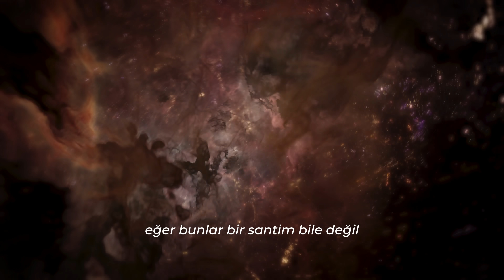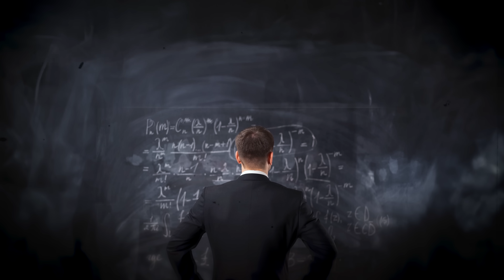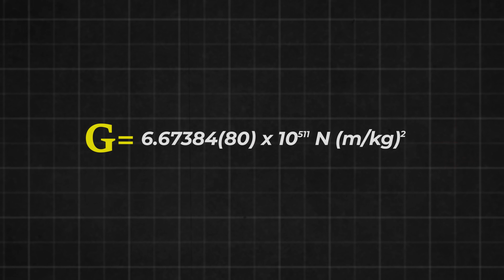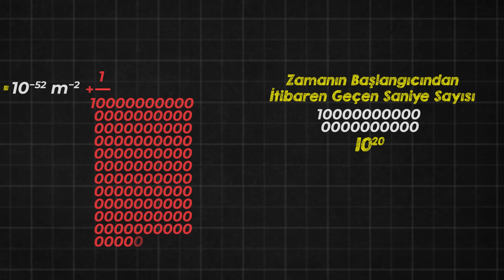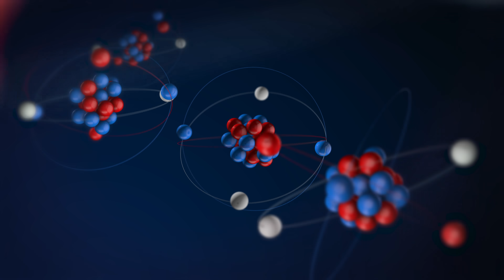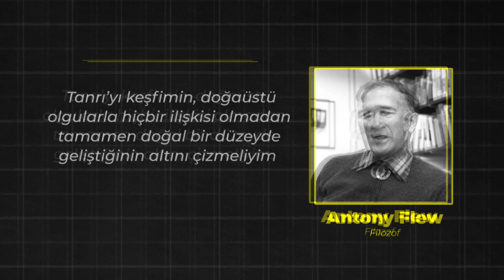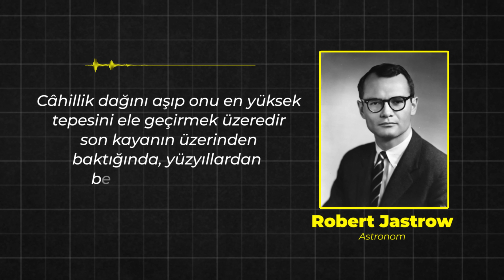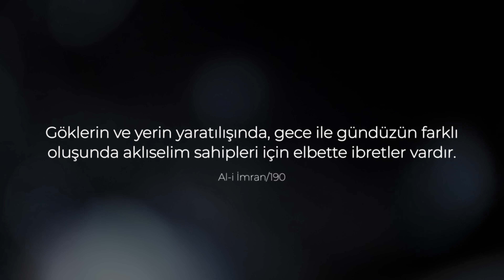Allah'ın Varlığının Bilimsel İspatı (Hassas Ayar Argümanı)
Eğer dünyamız güneşe 1 cm  daha yakın olsaydı dünyamız yanardı. Veya 1 cm daha uzak olsaydı o zamanda donardı” söylentisini eminim ki siz de duymuşsunuzdur. Aslında bu iddia tamamen asılsızdır. Çünkü zaten dünya eliptik yörüngesi sebebiyle 1 yıl içerisinde güneşe 5 milyon km kadar uzaklaşıp yakınlaşıyor. O yüzden bu halk arasındaki söylenti doğru değildir. Fakat isterseniz size bundan çok daha enterasanını söyleyebilirim. Şu içinde bulunduğumuz evrende öyle hassas ölçülerle belirlenmiş değerler var ki, eğer bunlar, 1 cm bile değil, 1 cm’nin trilyon çarpı, trilyon çarpı, trilyon çarpı, trilyon çarpı, trilyonda biri kadar bir değişiklik gösterse sadece dünyada da değil evrenin hiç bir yerinde asla yaşam olmazdı.

0:00 İntro
0:55 4 Temel Kuvvet
1:18 Hassas Ayarın Keşfi
2:18 Kütle Çekim Olmasaydı
2:47 Elektromanyetik Kuvvet Olmasaydı
3:02 Güçlü Nükleer Kuvvet Olmasaydı
3:20 Zayıf  Nükleer Kuvvet Olmasaydı
3:38 Bu Kuvvetlerin Hassasiyeti
4:43 Evrenin Genişleme Hızının Hassasiyeti
5:50 En Hassas Değer
7:35 Yaratıcıyı Kabul Eden Bilim Adamları
9:16 Yaratıcıyı Kabul Etmeyen Bilim Adamlarının İtirafları
10:24 Son